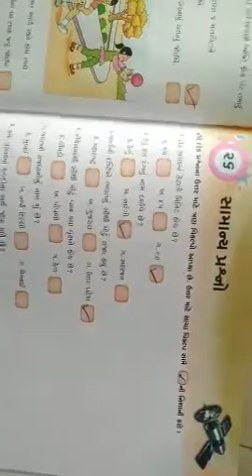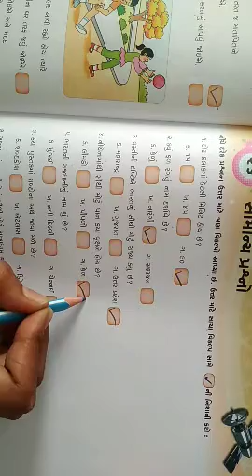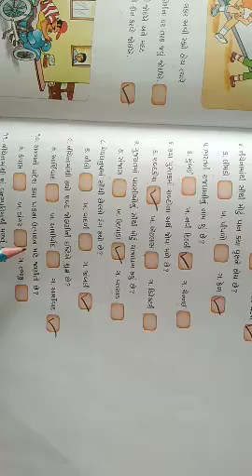GSEB | ગુજરાતી માધ્યમ । ધોરણ - ૪ । સામાન્ય જ્ઞાન । પાઠ - ૨૬ । સામાન્ય પ્રશ્નો